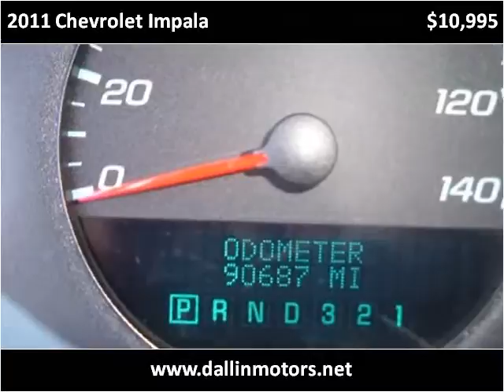2011 Chevrolet Impala Used Cars Casper Rock Springs Dallin M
This 2011 Chevrolet Impala is available from Dallin Motors.